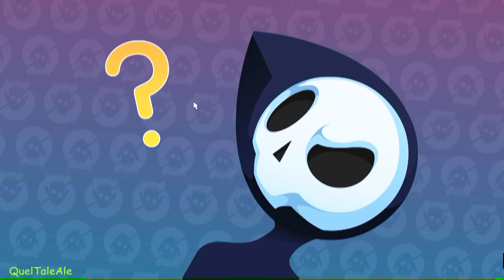Divide by sheep - Gameplay ITA - A morte le pecore